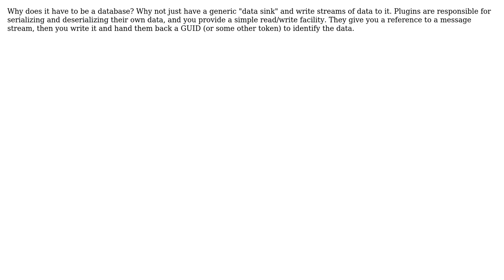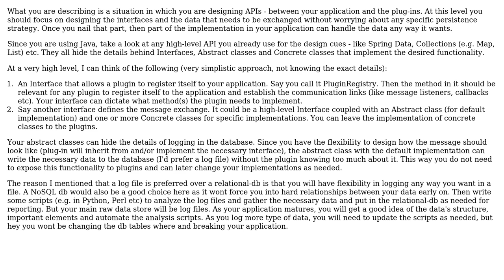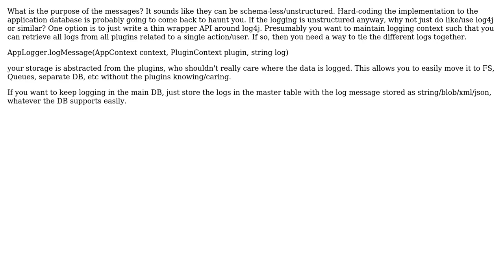Software Engineering: Plugin Architecture: How to Handle Databases and Logging? (4 Solutions!!)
Software Engineering: Plugin Architecture: How to Handle Databases and Logging?

With thanks & praise to God, and with thanks to the many people who have made this project possible! | Content (except music & images) licensed under CC BY-SA | Music | Images & others | With thanks to user Zee Kay user TMN user happybuddha user Brendon Dugan user AceCTO and the Stack Exchange Network Trademarks are property of their respective owners. You are responsible for your own actions.